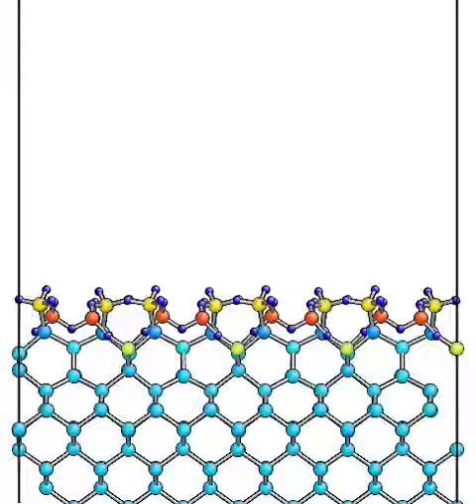Thermal oxidation process of silicon (Molecular Dynamics simulation)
S. Takamoto, "Charge-transfer interatomic potential for investigation of the thermal-oxidation growth process of silicon", Journal of Applied Physics 120, 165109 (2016)